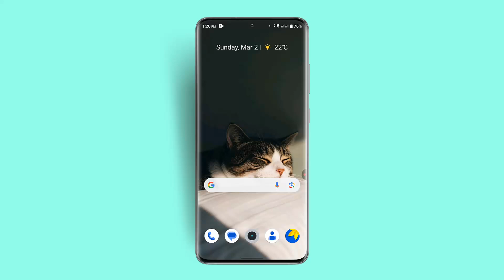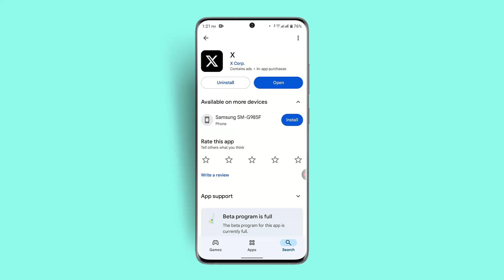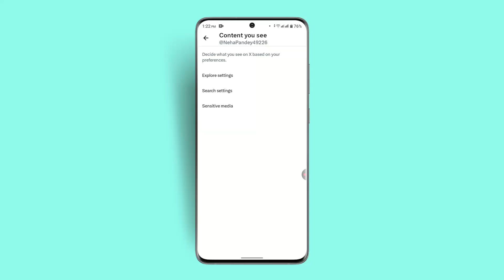How To Fix Age Restriction On Twitter App (EASY FIX!)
If you're experiencing an age restriction issue on the X (formerly Twitter) app, this video will guide you through the steps to fix it. Age restrictions on Twitter are often triggered when your account is flagged as underage or when attempting to access age-restricted content. To resolve this, you'll need to verify your age or adjust certain settings.

The most effective way to fix this issue is by verifying your age with a government-issued ID. To do this, log into your Twitter account and tap your profile icon in the top-left corner. Navigate to "Settings & Support" and select "Settings & Privacy." From there, go to "Security & Account Access" and tap "ID Verification." Click "Learn More" and follow the on-screen instructions to upload a clear photo of your government-issued ID. Once submitted, Twitter will review and approve your request, usually within a few days.

If you're still experiencing issues, try updating the Twitter app. Open your device's app store, search for "Twitter," and check if an update is available. Using an outdated app version can sometimes cause errors.

Another solution is clearing your app cache and storage. Long-press the Twitter app icon, tap "App Info" (or the "i" button), go to "Storage & Cache," and select "Clear Cache." If necessary, you can also tap "Clear Storage," but note that this will log you out of your account.

Additionally, check your content settings in the app. Open Twitter, go to "Settings & Privacy," then select "Privacy & Safety." Tap on "Content You See" and review your settings to ensure that no restrictions are enabled.

Following these steps should help resolve the age restriction issue on Twitter.

Timestamps:
0:00 Introduction
0:12 Verifying your age with ID
0:40 Updating the Twitter app
1:00 Clearing cache and storage
1:25 Checking content settings
2:05 Conclusion